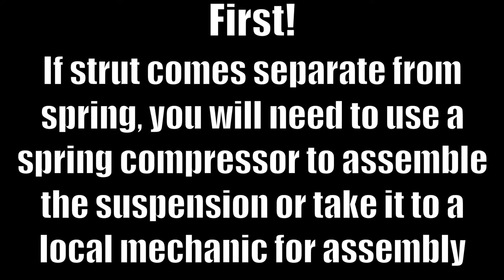Toyota Tacoma OME Front Suspension Install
Front Suspension Install on Toyota Tacoma